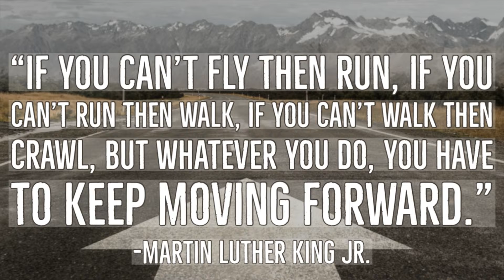Thank You, Nevis 7th - 12th-Grader Students! | School Follow-Up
Thank you, Nevis 7th - 12th-Grader Students!

Learn more about The Choose Well Program and get customizable Social & Emotional Learning videos for your organization.